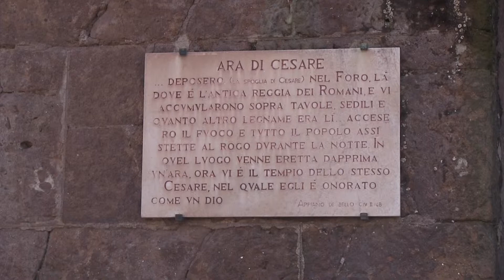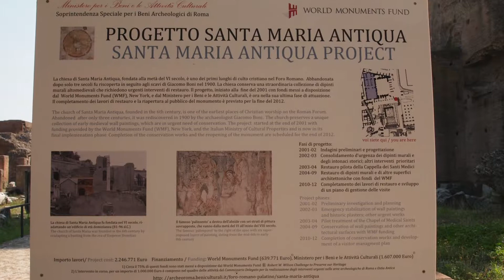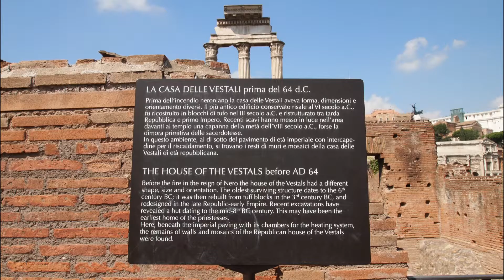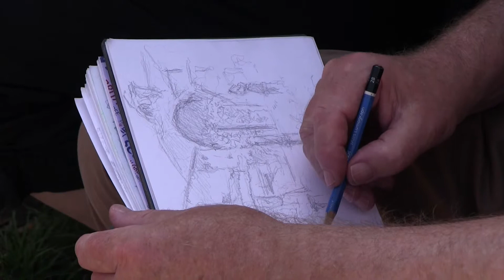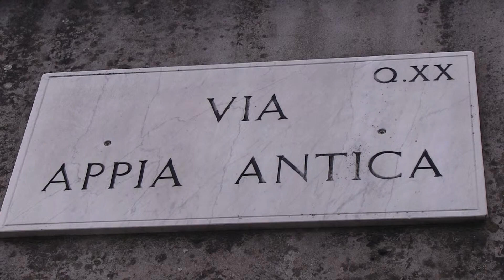Das antike ROM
Das antike Rom, Forum Romanum, Kolloseum...3. Teil meiner Rom Videos